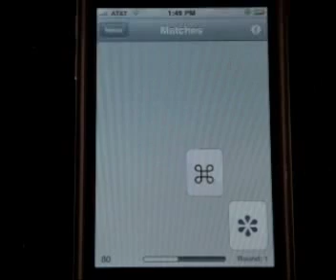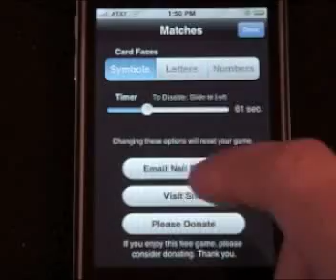Matches Game Review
A demo and review of Matches, a picture matching game for the iPhone.